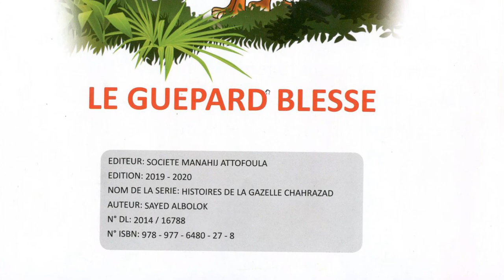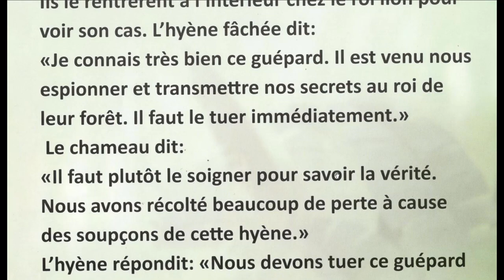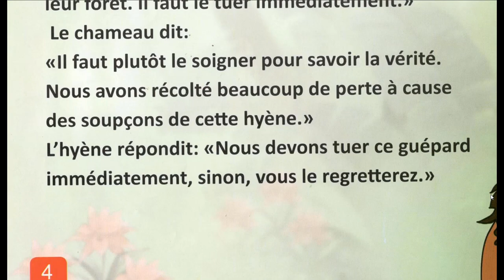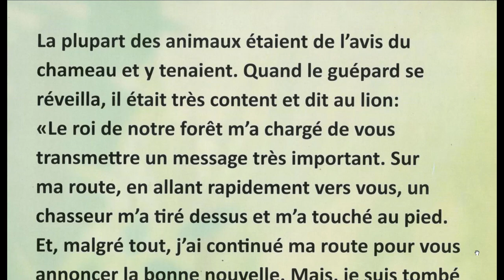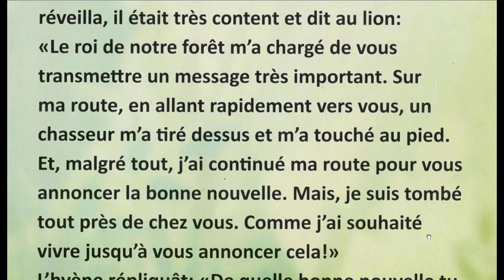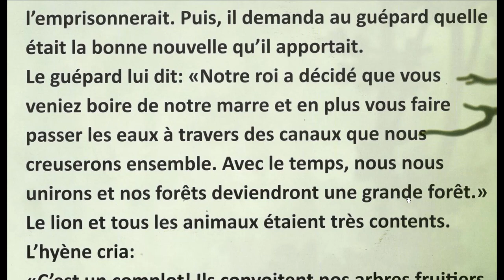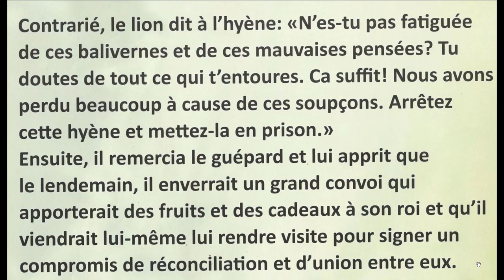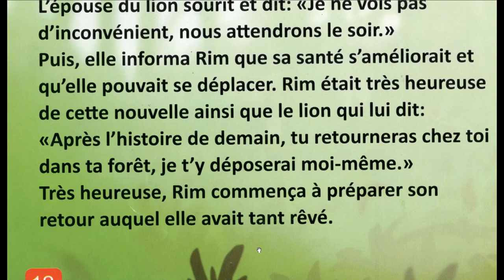Le guépard blessé - je vous raconte un conte